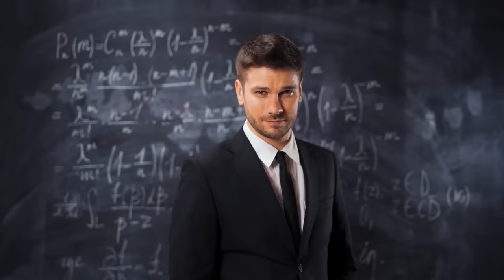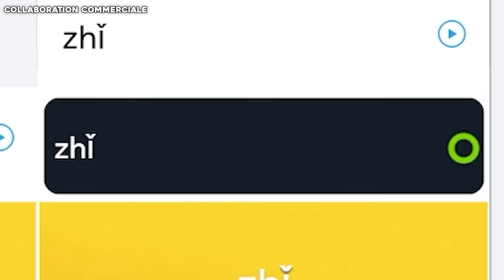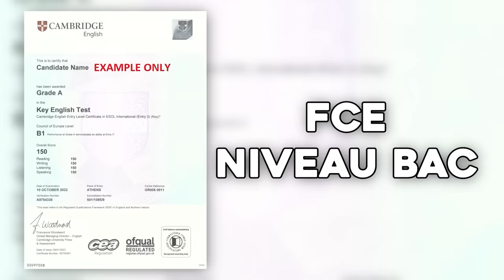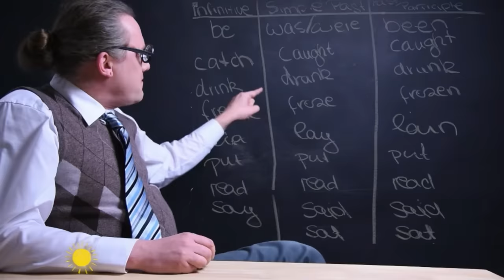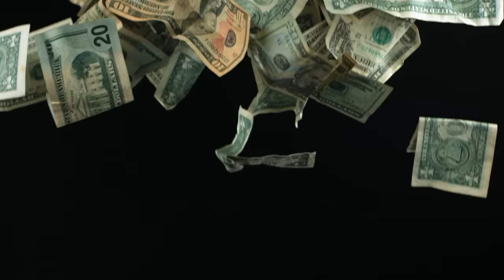POURQUOI J'ÉTAIS NUL AU LYCÉE - HENRY TRAN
I WAS STRUGGLING IN SPANIIIIIIIIISH !!!… Mais bientôt plus grâce à Rosetta Stone ! Téléchargez leur application ici mes loulous

Signé, Henriche 😎

Merci à l’école Ffollozz de nous avoir prêté leur locaux.
À KBH Studio pour l’enregistrement.

Ecriture par Kevin Tran et Henry Tran
Montage par @Myssa_da
Miniature par @dimehart_